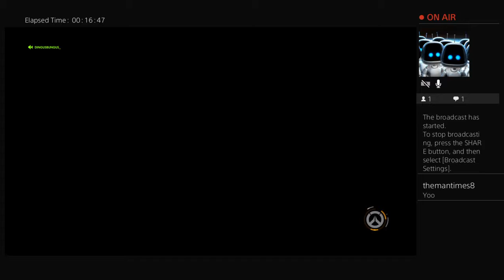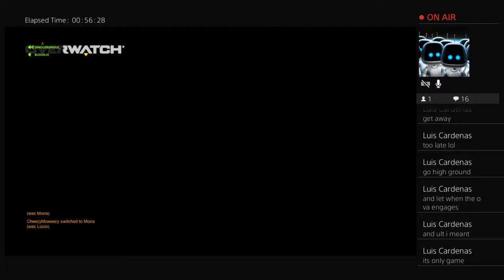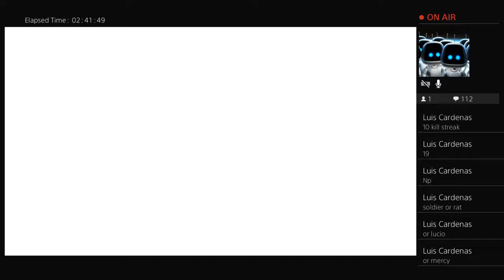DingusBungus_'s QP Nightmare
Some Quick Play fun and then some Competitive streaming with my friend Blood-IX and then solo. Competitive starts at around 2:56:30. First time streaming so there are some technical difficulties in the beginning.